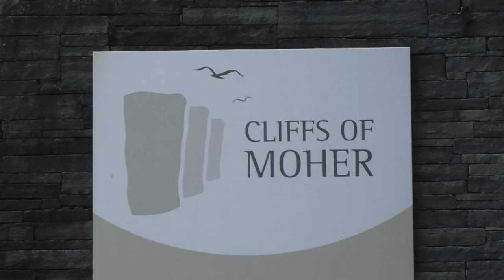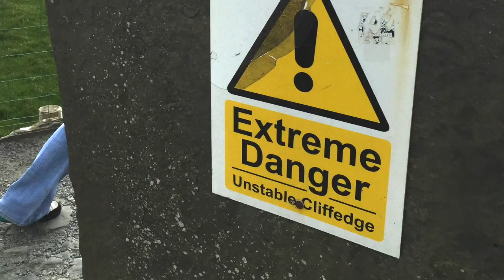Cliffs Of Moher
Hanging out and hanging off of these cliffs in Ireland.